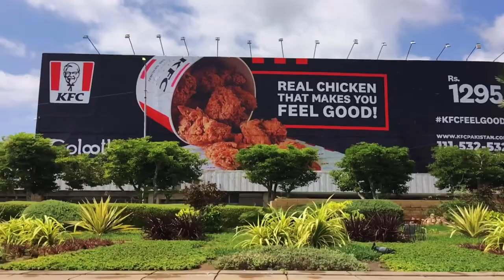Hum Or Swing💕🤭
We went to Restaurant... Swing :)